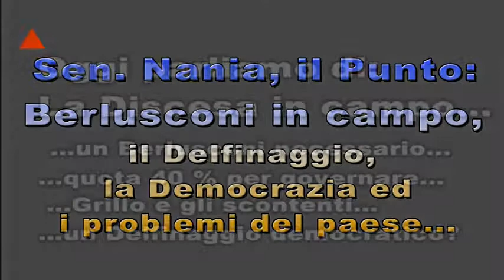Dal Vice Presidente del Senato, il Sen. Nania, il nuovo Punto sulla situazione politica del Paese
Intervista e montaggio di Alberto Marolda
Ospitiamo sempre volentieri il parere del Senatore Nania, un Punto equilibrato ed autorevole, e, tra l'altro, ormai abituale per i nostri ascoltatori. Questa volta si parla della nuova discesa in campo di Berlusconi, degli equilibri in campo, passando per l'elettorato di Grillo, sino ad arrivare ad un'analisi sul Delfinato e sulla differenza delle successioni in democrazie e nei regimi autoritari. Ci dispiace solo che l'audio non è davvero dei migliori, l'intervista era all'aperto ed il microfono non ha reso adeguatamente, ma le idee erano interessanti ed abbiamo deciso di pubblicarla ugualmente. Ci rifaremo alla prossima, tanto cercheremo di trasformarla in un'occasione settimanale, ci è sempre piaciuto chi non ha paura di esprimersi.